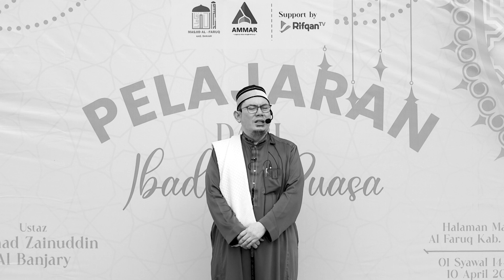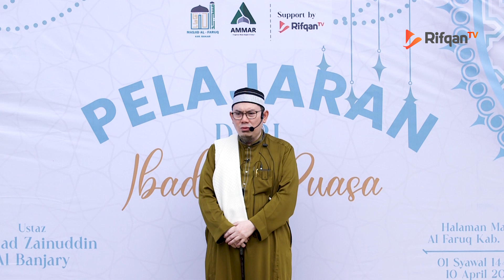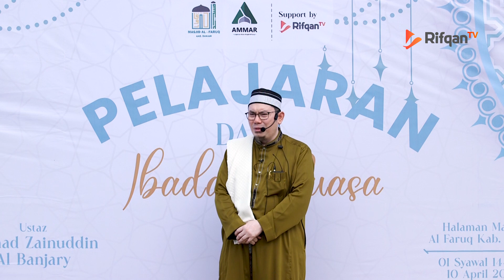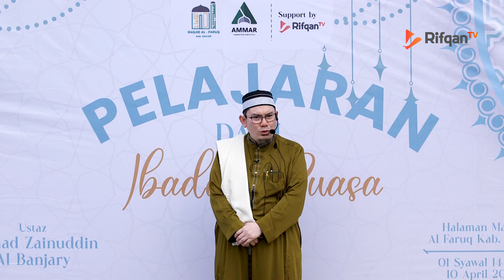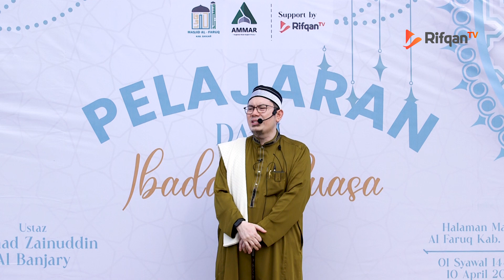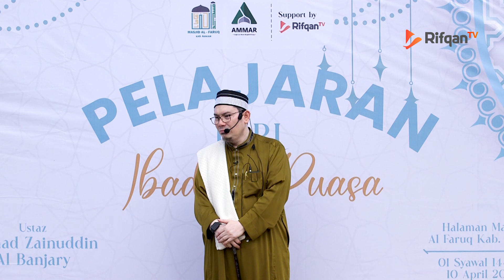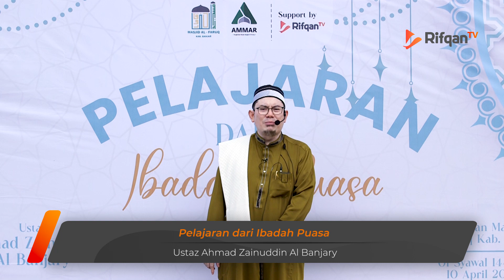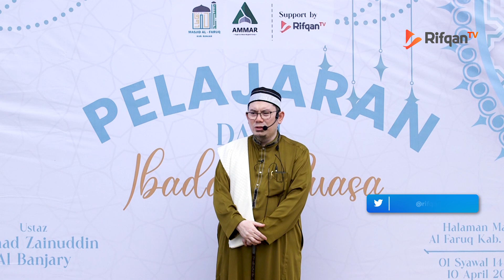[Khutbah IED] Pelajaran dari Ibadah Puasa - Ustaz Ahmad Zainuddin Al Banjary